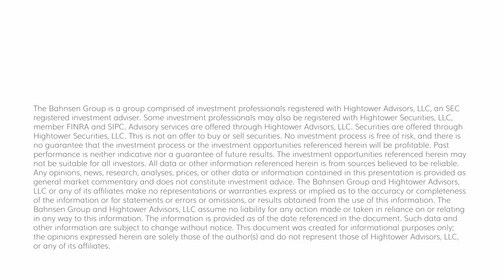Dividend Cafe - Chinafication: It's a Global Phenomena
I am not sure it has gotten nearly the press it deserves, but the one economic story that has managed to get the financial press to talk about something besides the Fed’s rate plans and “will we or won’t we” talk regarding U.S. recession has been the state of China’s economy.  Don’t get me wrong – it has hardly been barn-burning stuff, and press coverage has been limited to more substantive financial media (as opposed to the news that everyone watches, reads, and clicks).  But there is increasing conversation about the state of China’s economy and what that means to the rest of the world.